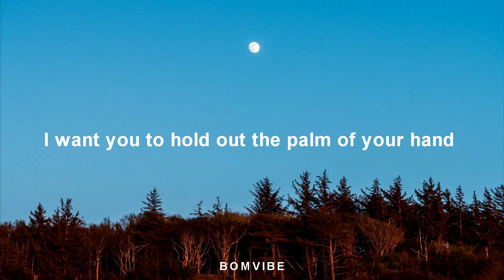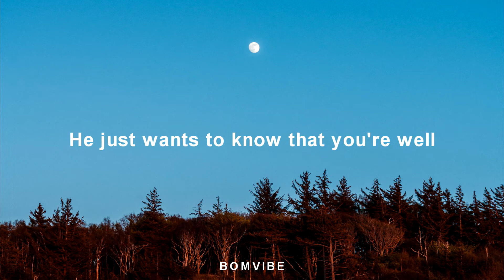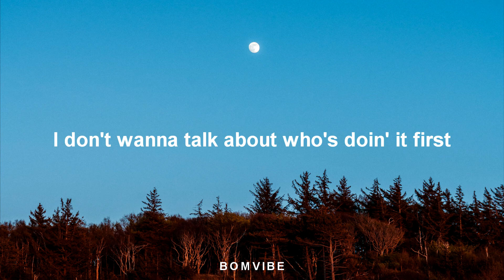Harry Styles - As It Was (Lyrics)